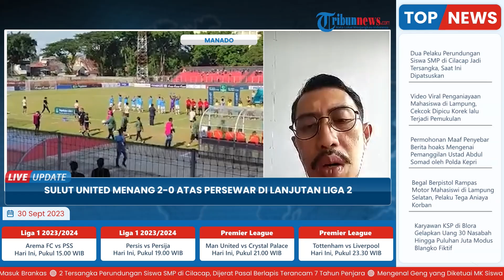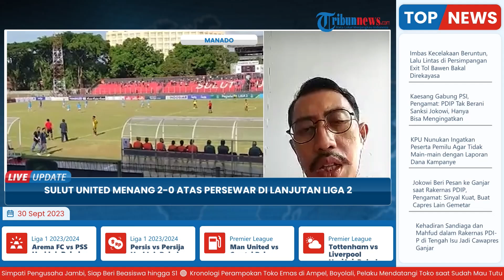Sukses Raih Kemenangan di Kandang, Sulut United Cetak 2-0 atas Persewar di Lanjutan Liga 2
Laporan wartawan Tribun Manado-Fernando Lumowa
TRIBUN-VIDEO.COM-  Sulut United sukses meraih tiga poin saat melakoni laga perdana di kandang, Stadion Klabat Manado, Jumat (29/9/2023).

Sulut United membekuk tamunya, Persewar Waropen dengan skor 2-0.(*)